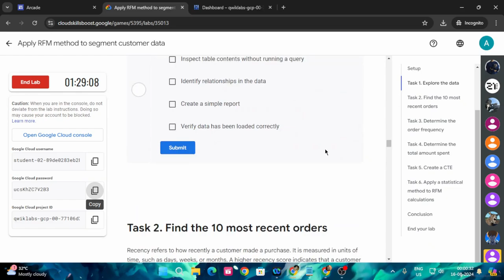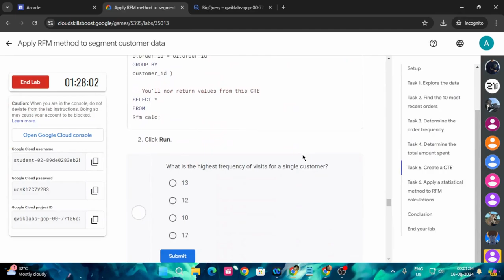Apply RFM method to segment customer data | Arcade 2024